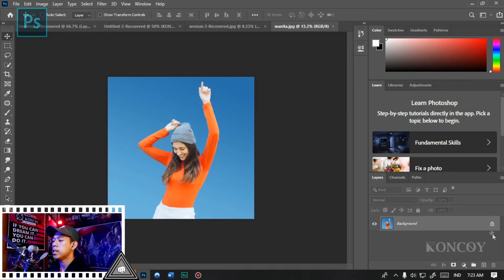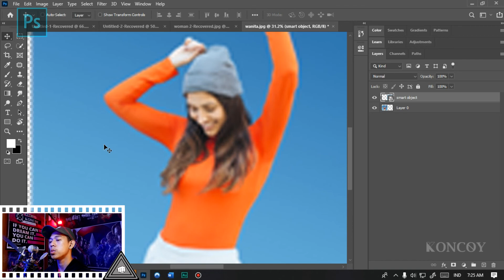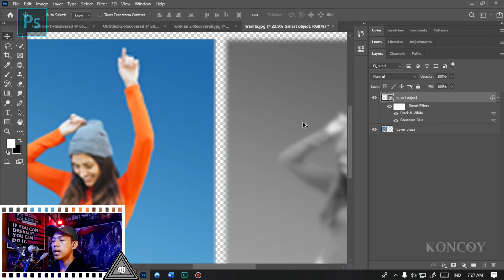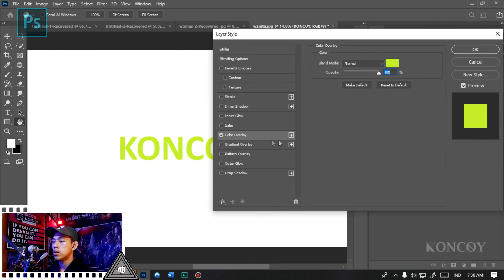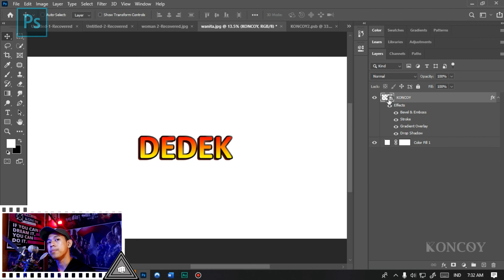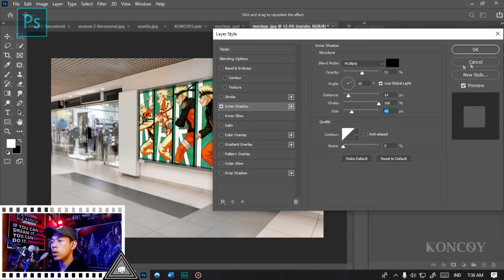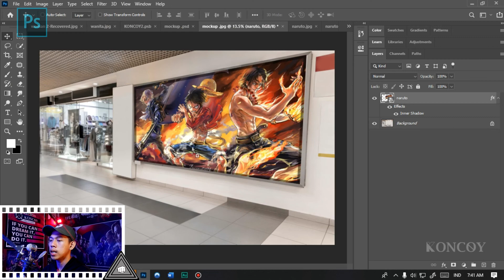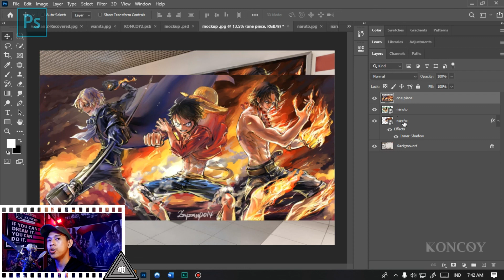Belajar Photoshop Dasar cc 2020 Sampai Mahir - Penjelasan Lengkap Smart Object Tool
Oke kali ini kita akan memberikan tutorial Belajar Photoshop Dasar CC 2020 Sampai Mahir - Penjelasan Lengkap Smart Object Tool , penjelasan tool ini sangatlah bermanfaat buat teman - teman semua yang sering menggunakan photoshop , Smart Object ini gak semua orang mengetahui apa fungsinya , untuk itu disini saya akan memberikan tutorial tentang Smart Object Tool yang mungkin bisa membantu teman - teman semua dalam mengedit , dan download file dibawah ini untuk mempermudah teman - teman semua dalam mengikuti tutorial yang saya berikan.

► Stamp Tool
00:00 - Intro Koncoy
03:40 - Smart Object Mempertahankan Kualitas Gambar Yang Diedit
05:16 - Perbedaan Layer Biasa dan Smart Object
07:30 - Contoh Penggunaan Smart Object Pada Teks
14:26 - Pengaturan Smart Object
16:36 - Outro Koncoy

► Peralatan
Camera                              : Fujifilm XA-3
Perekam Video                 : Bandicam
Aplikasi Editing Video      : Sony Vegas Pro
Aplikasi Editing Gambar : Adobe Photoshop CC
Aplikasi Editing Suara     :  Adobe Audition CC